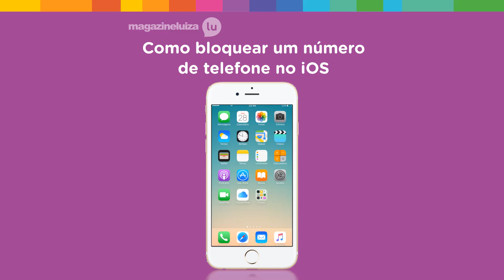Como bloquear um número de telefone no iPhone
Tem um iPhone e não agüenta mais receber chamadas indesejadas? Dá uma olhada neste vídeo que eu te ajudo a resolver isso!

%iPhone%